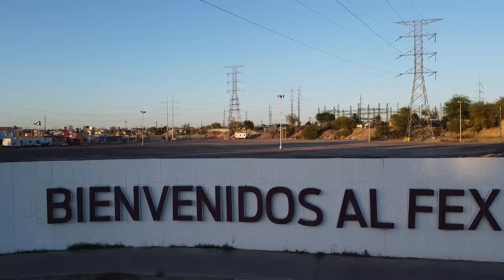MÉXICALI BC, CAPITAL DEL ESTADO #2 VISTO POR DRONE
este canal esta echo para el publico general para conocer las maravillas de mexico,
 este canal sirve para conocer la gastronomia de Mexico  sus ciudades ,estados publos,como son colonias, calles, restaurantes, taquerias, marisquerias asi como centros recreativos y plazas comerciales,donde pueden pasar momentos en familia de vacaciones o de trabajo para mi es un placer mostrarles mi pais y les invito a que se suscriban a mi canal
ojo dejen sus comentarios para mandar saludos en mis videos , robert balin sandoval